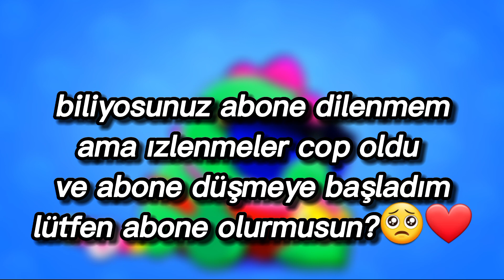Hadi herkes okul numarasını yazsın🥳💖